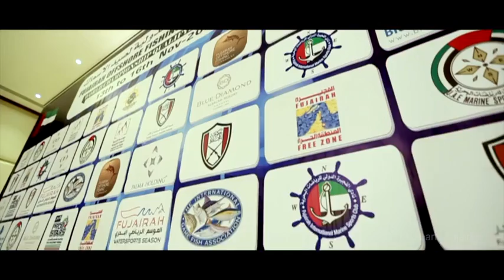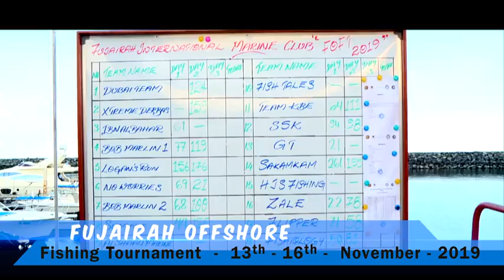FUJAIRAH OFFSHORE FISHING TOURNAMENT 2019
Under the patronage of His Highness Sheikh Mohammed Al Sharqi, Crown Prince of Fujairah

The sixth edition of Fujairah Offshore Fishing Tournament 2019, organized by Fujairah International Marine Club in cooperation with Palma Holding was held November 13th – 16th, 2019.

The Fujairah Offshore Fishing Tournament has ended the qualifying round of the World Fishing Championship which will be held in Costa Rica from 20 to 28 April 2020. HH Sheikh Saif bin Hamad bin Saif Al Sharqi, Chairman of Fujairah International Marine Sports Club, accompanied by Ahmed Ibrahim Mohammed, Executive Director, crowned the winners of the first positions.
 A total of 18 teams and 109 competitors competed for the waters of Fujairah for three consecutive days representing different nationalities.
The winning team is The Team Sakamkam a group of UAE Nationalities who got the highest point in three consecutive days and the qualified team who will participate in the Offshore World Championship in Costa Rica in April 2020.

The competition intensified from its first day and all teams competed to score points and seek to catch the fish Team No worries declared that they lost one black marlin after been hookup. In an effort to engage the youth in fishing sportsmanship, the tournament also awards the top 3 Junior Anglers (below 11 yrs. old) and the top 3 Junior Pro Anglers (12-17 yrs. old)
Also in order to add an element of social responsibility, all fish has been immediate, after weigh-in and pictures, sold and proceeds will be donated to the charity “Fujairah Welfare Association” and received the donation directly.

The FIMC Youth Training Academy also participates in this competition inside the marina to introduce them to the skills of fishing and preservation of the marine environment.